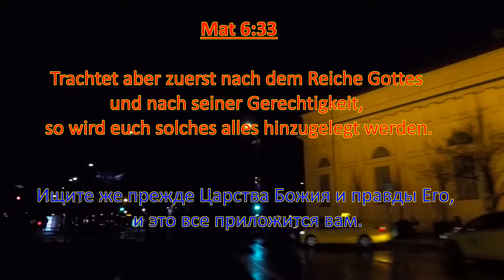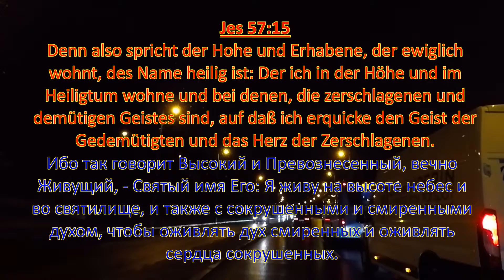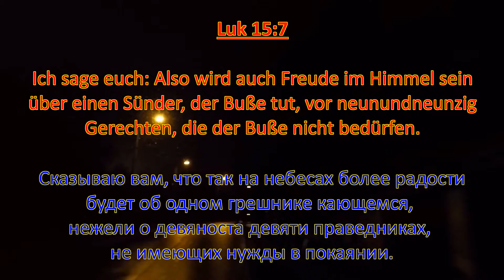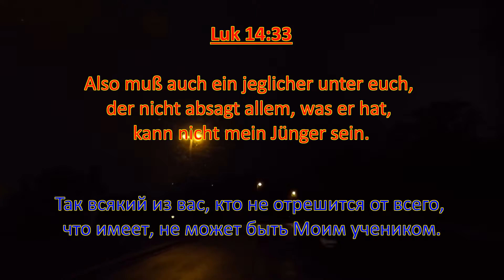Bin ich gestorben, am Kreuz? 1.Teil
deutsch - russisch
Es gibt keine Verheißungen ohne Bedingungen. Trachte ich zuerst nach Jesu Liebe, oder bin ich nur selbstbefangen?